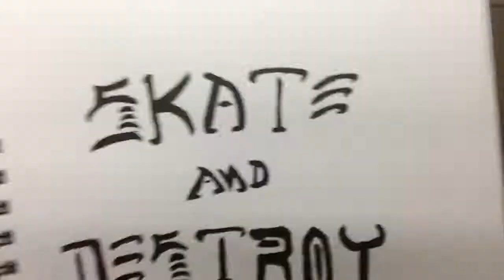"Skate and Destroy" drawing